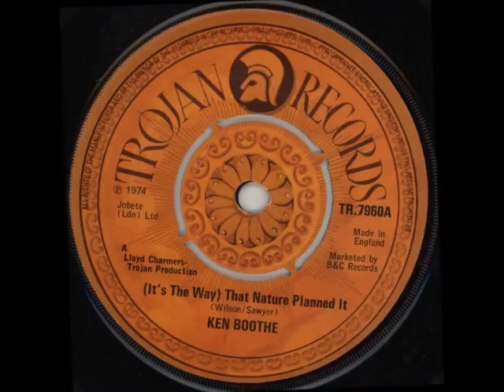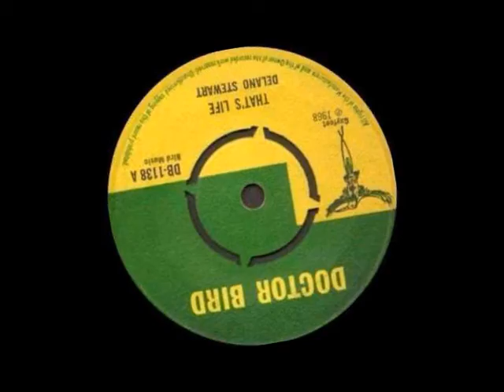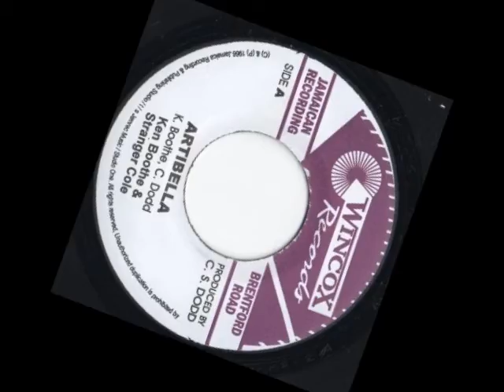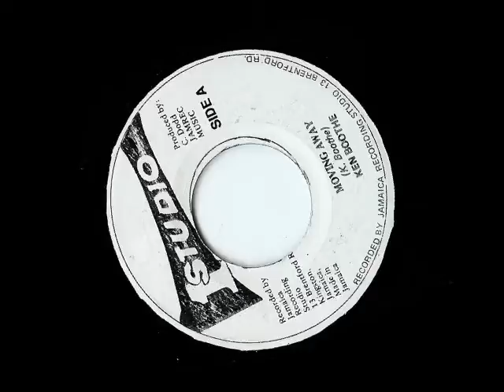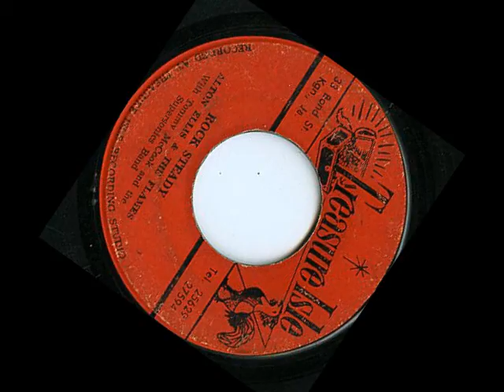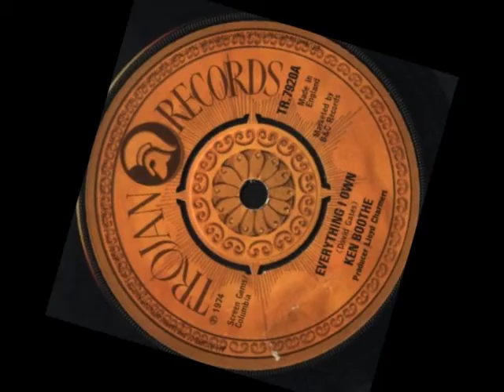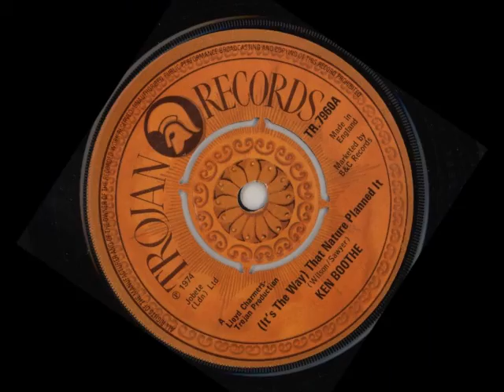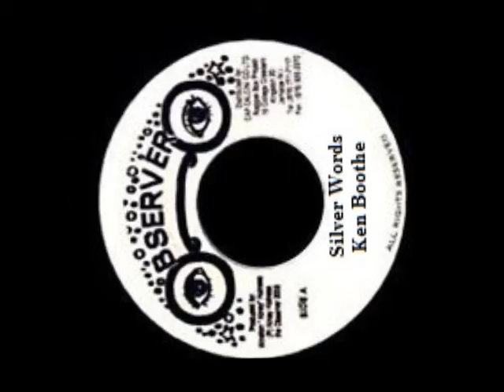Ken Boothe Talks To DJ Warm Easy At World Reggae Beat Diversefm